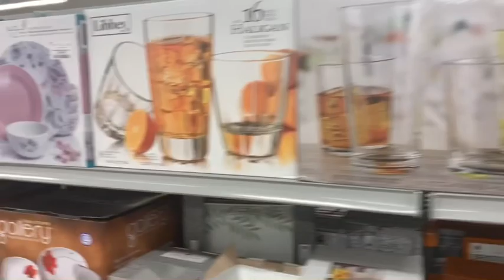Burlington run!!!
Welcome back to my family vlog! Come shop with us for more more things for our apartment